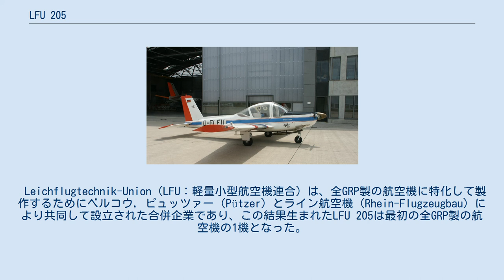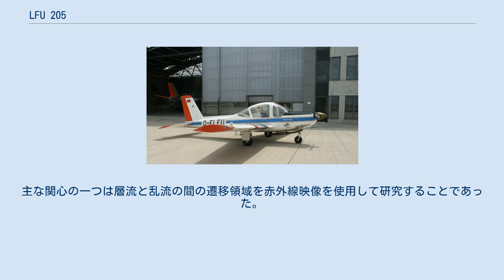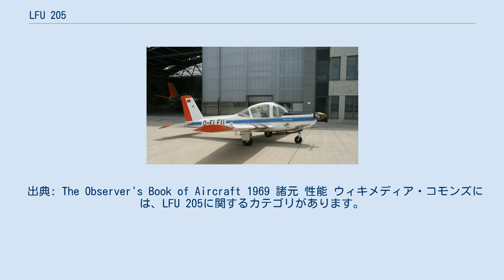LFU 205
LFU 205 LFU 205は、1960年代終わりに製作された全ガラス繊維強化プラスチック（GRP）製の単発4座の低翼単葉機である。
1機が製作されただけであったが、この機体は主翼上を流れる層流の研究のために飛行を続けている。
 Leichflugtechnik-Union（LFU：軽量小型航空機連合）は、全GRP製の航空機に特化して製作するためにベルコウ, ピュッツァー（Pützer）とライン航空機（Rhein-Flugzeugbau）により共同して設立された合併企業であり、この結果生まれたLFU 205は最初の全GRP製の航空機の1機となった。
 LFU 205は、緩やかなテーパーの付いた僅かに7度の前進翼を持つこと以外は外観からは通常の低翼単葉の単発機との相違は無い。
エルロン内側の主翼後縁部は全てファウラー・フラップとなっており、水平尾翼も直線状にテーパーが付けられ、垂直尾翼は僅かに後退角を持っている。
水平尾翼は一体構造の全浮動式である。
後方にスライドして開く大きなキャノピーで覆われたコックピットには並列の座席が2列備わっている。
胴体と動翼はグラスファイバーで覆われた並行に置かれた10 mm (0.4 in)径の管で形成された波状内皮を平滑な外皮で挟み込んだGRPサンドイッチ構造のモノコック構造である。
主翼、尾翼、胴体の一部ではリブ状に縦方向の畝が走り、尾部の構造は整形プラスチックを心材としていた。
 出力200 hp (150kW)のライカミング IO-360 水平対向エンジンを搭載し、首車輪式の降着装置は主脚が内側へ、前脚が後方へ引き込まれた。
初飛行は1968年3月29日に行われた。
 LFU 205 LFU 205は実験機の目的で1機のみが製作された。
当初の飛行テスト計画は製造方法のテストのためであった。
1984年からはブラウンシュヴァイクのドイツ航空宇宙センター（DLR）で飛行し、両翼のエルロンの内側の中央翼部分に新しい断面の覆い（"glove"）を取り付けて層流翼型の研究に使用された。
主な関心の一つは層流と乱流の間の遷移領域を赤外線映像を使用して研究することであった。
覆いが取り付けられている部分にも圧力と抗力の分布や境界層の作用のデータを取得するための機器が装着された。
 出典: The Observer's Book of Aircraft 1969 諸元 性能 ウィキメディア・コモンズには、LFU 205に関するカテゴリがあります。